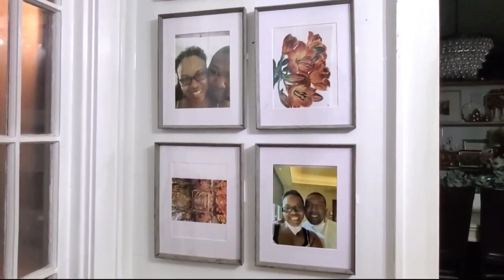FALL ENTRYWAY TOUR | Fall Decorating Ideas | All Things Shushana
Remember,  JESUS IS LORD, Jesus loves you and I LOVE you 2! Thank you sooooooo much for watching. Bless up!

$ShushanaBowens

To purchase Mogul Mentality T-Shirts Please go to